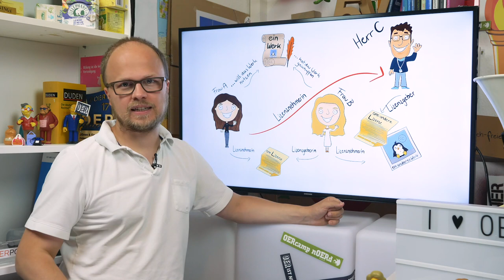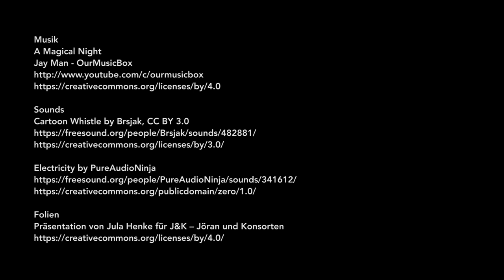OERklärt – Lizenzgeben und Lizenznehmen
Was ist der grundlegende Unterschied zwischen LizenzNEHMEN und LizenGEBEN. Wie kann man Werke Dritter in übernommene Werke einbinden, so dass man mir-nichts-dir-nichts Lizenznehmer von ZWEI Lizenzgebern wird? Das erläutert Jöran Muuß-Merholz im Video aus der Reihe OERklärt.